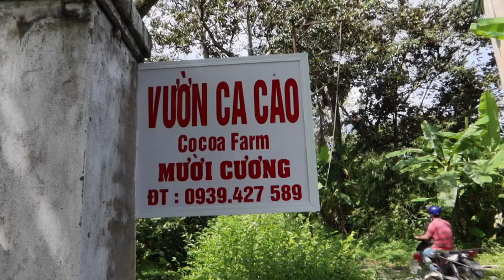LE DELTA DU MEKONG | LE VETNAM DU NORD AU SUD FIN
LE DELTA DU MEKONG | LE VIETNAM DU NORD AU SUD FIN